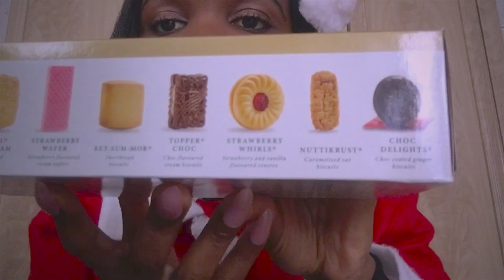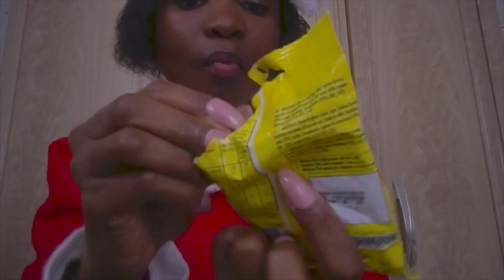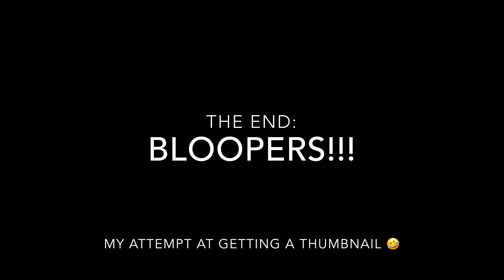ASMR South African Candy & Snacks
Hi  guys, in this week’s video I will be eating South African candy and snacks🍭🍫!!! I have Chips, chocolate, biscuits & sweets. I hope you’ll enjoy watching it as much as I enjoyed making it 💕💕💕